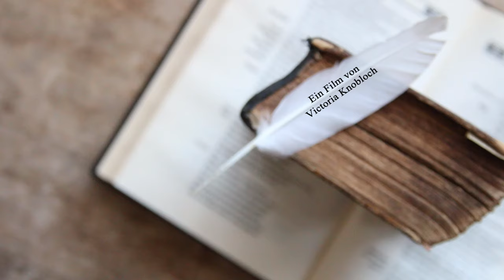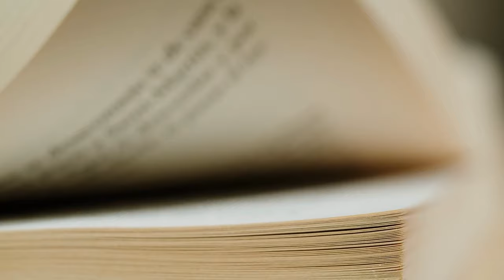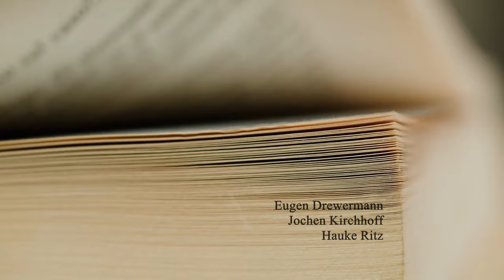Neuer Film mit Drewermann Kirchhoff Ritz: "Die Liebe zur Weisheit" TRAILER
TRAILER des neuen Films mit Eugen Drewermann,  Jochen Kirchhoff, Hauke Ritz: "Die Liebe zur Weisheit"
Ein Film von Victoria Knobloch.